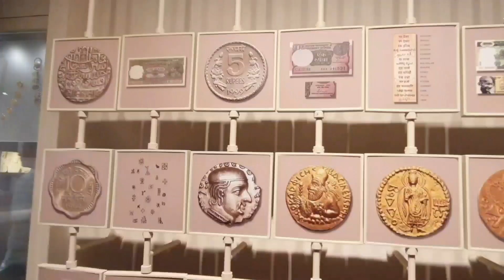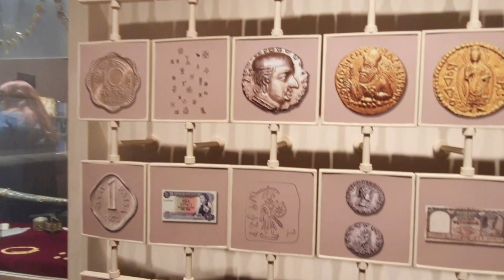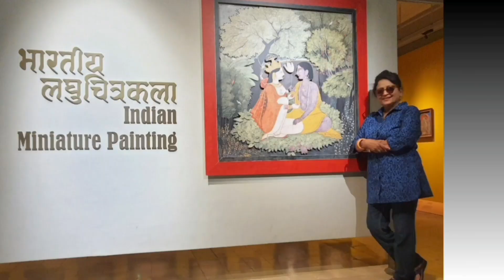Chhatrapati Shibaji Maharaja bastu Sangrahalaya।।Maharastra।।Mumbai..India#video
Chhatrapati Shibaji Maharaja bastu sagraha#video

santwanabose(actress)my activity